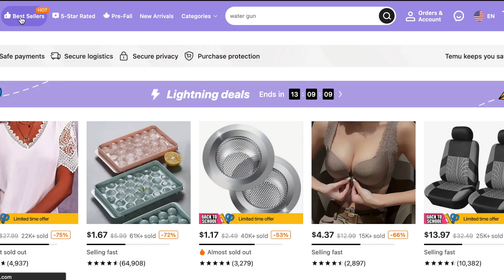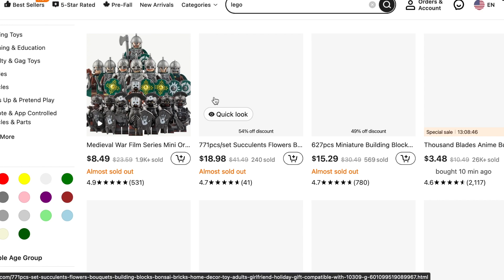The BEST LEGO Marvel Zombies Knock-OFFS